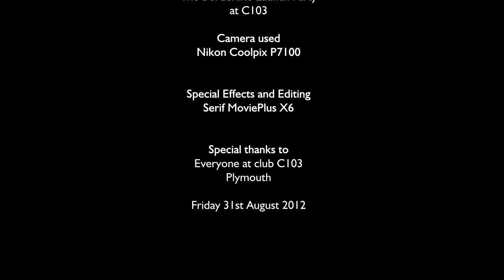Borderline Launch Party C103.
The 'Borderline Launch Party at C103' with three live bands on the new stage in the Warehouse and a newly re-vamped club throughout. Friday night is the 'Rock Night' at C103 with a large circular sunken dance floor in the main room with twp bars, a stage and DJ booth. The bands were playing on the new stage in the 'Warehouse' room, which leads down to the smaller 'Goth' room and bar with industrial EBM music. Outside from the Warehouse is a large outdoor lounging/smoking area , canopy umbrellas and a hatchway to the neighbouring 'takeaway' for those feeling hungry.
All of the bars offer lower priced drinks deals and a reduced entry price and a drinks voucher for members. All of the DJs are top notch and don't disappoint with their choice of tracks.